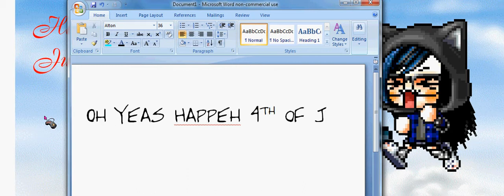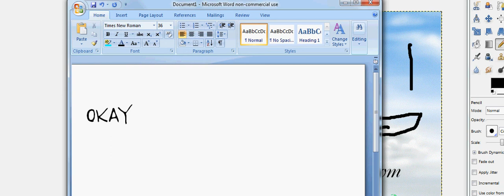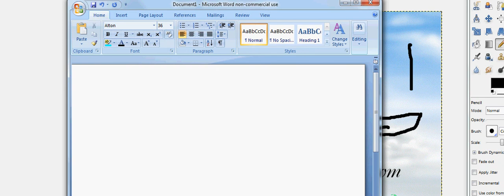Happeh 4th of July :D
i also got 2 new looks.. depends on teh day.